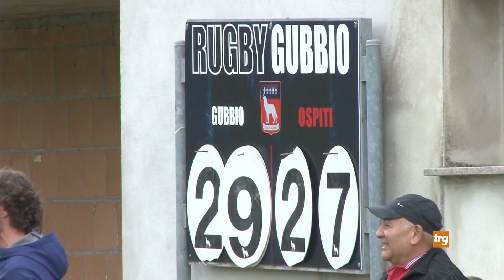Rugby Gubbio, chiusura in bellezza